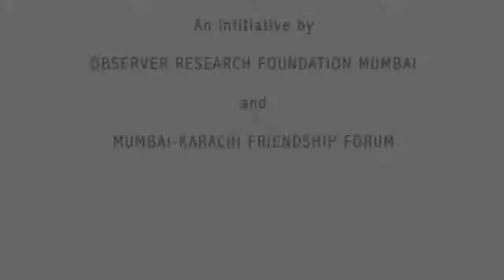Tribute to Edhi Sahab-Mahesh Bhatt